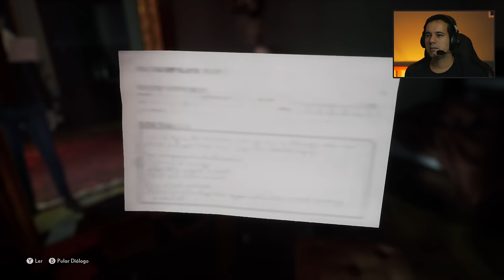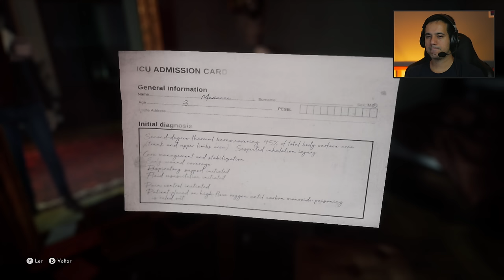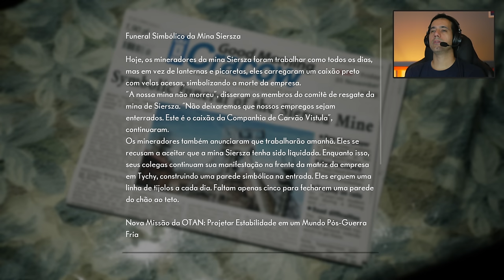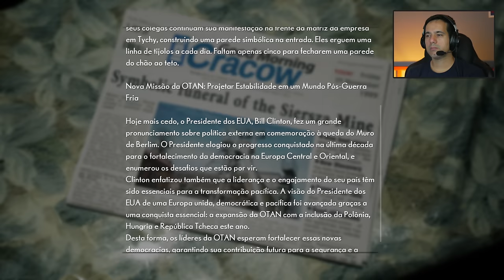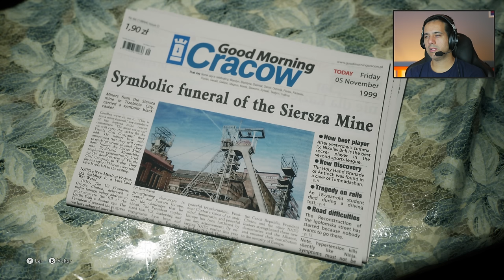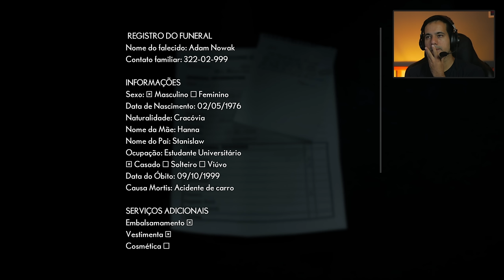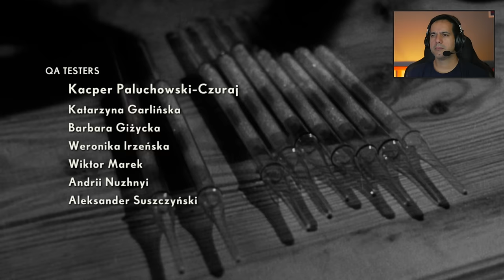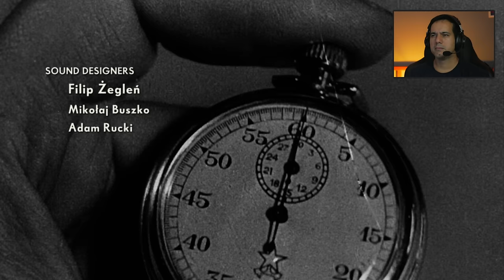The Medium - O início da Saga. Viajando entre dois mundos.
Incio da saga do The Medium,  jogo eletrônico de survival horror desenvolvido pela Bloober Team exclusivamente para Xbox Series X/S e Windows 10.

No jogo viajamos entre dois mundos, o físico e o espitirual ao mesmo tempo. Usamos as interações entre os mundos para resolver os puzzles e progredir na história de Marianne.

Marianne, que é a médium do título, que busca solucionar um segredo envolvendo seus poderes, seu passado e familiares.

-- Vire membro do canal e concorra ao sorteio do Horizon Forbidden West.